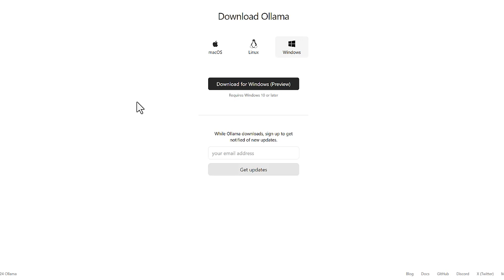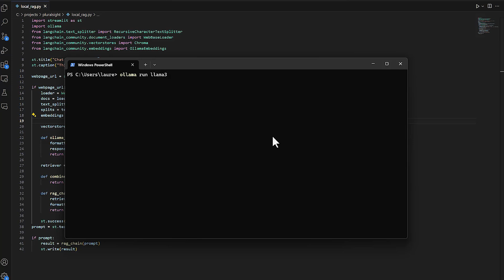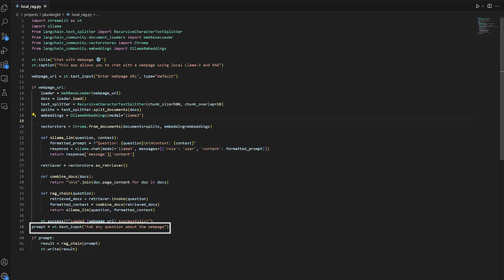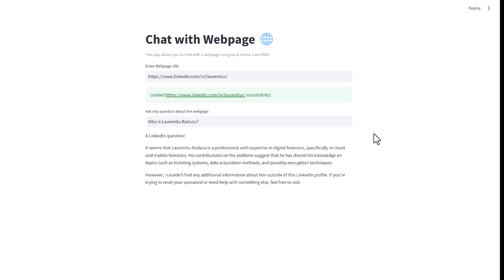How to create a RAG tool with Llama 3, Langchain and Ollama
Stop using ChatGPT or another closed source model. Run everything on your local computer with this simple script

My name is Laurentiu Raducu, and I have a genuine passion for technology.  I have been in the industry for quite some time now and have helped more than 100,000 students to improve their skills and knowledge, through my Udemy and Pluralsight courses.

I have always been passionate about teaching and sharing my knowledge with others. That's why I decided to start my own YouTube channel. Here, I will be sharing my expertise and experience in the tech field.

On my channel, you can expect to find a variety of content such as:

- Tutorials on the latest technologies and tools
- Tips and tricks for mastering different programming languages
- In-depth reviews of popular software and services
- Live coding sessions and Q&A sessions

I am dedicated to providing high-quality content that will help you improve your skills and advance your career.

Thank you for taking the time to learn more about me, I can't wait to share my knowledge with you!